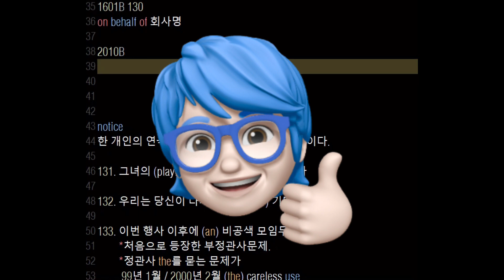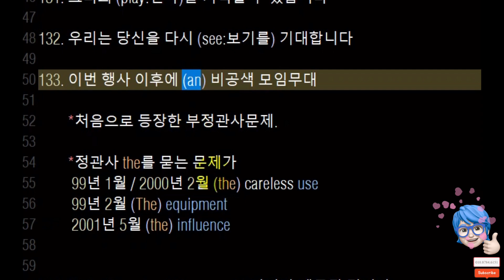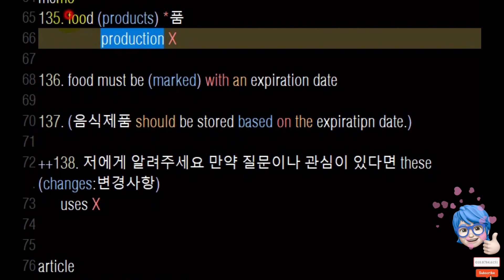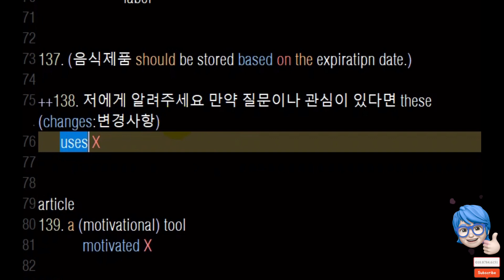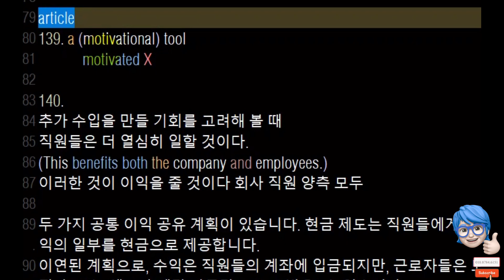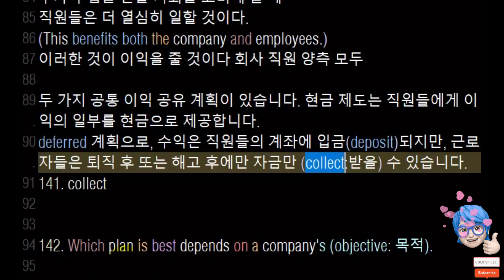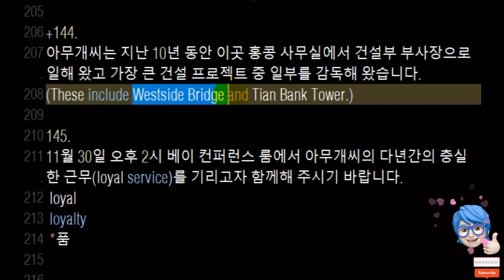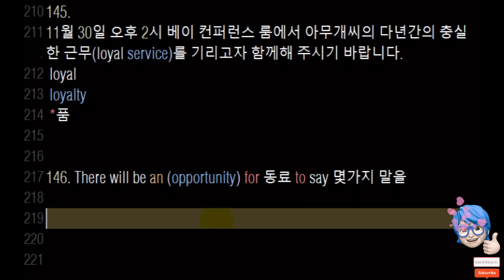10월 25일 토익정답 파트6 최초 출제 부정관사문제 | 써니토익tv 010.8784.6151 토익정관사문제 출제패턴